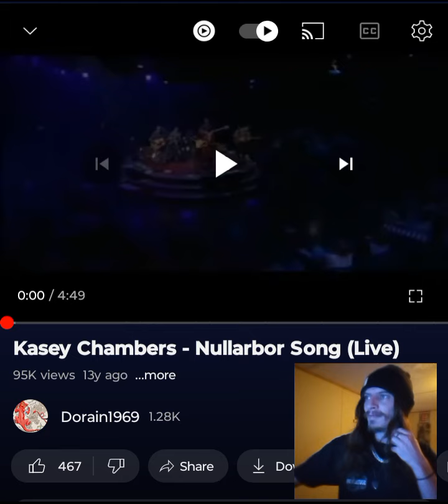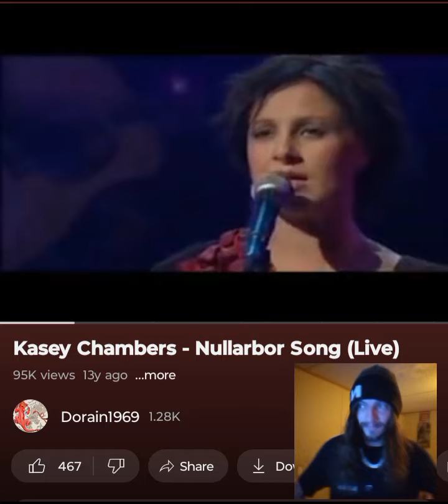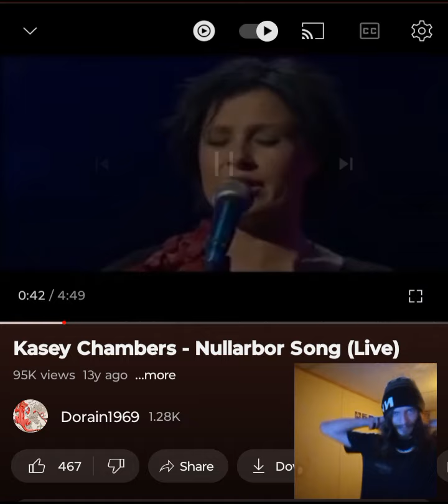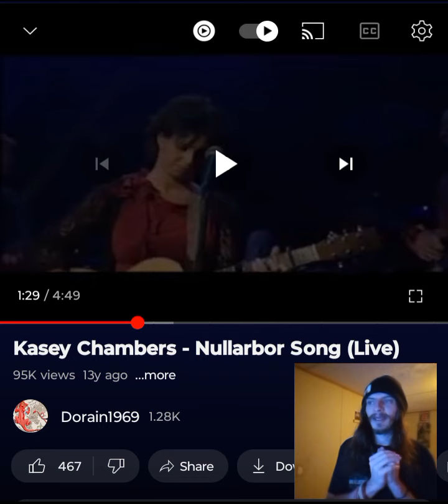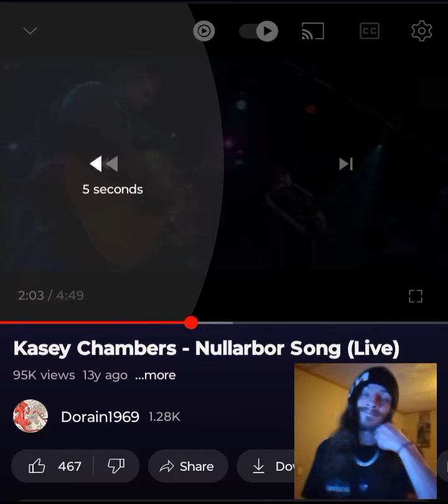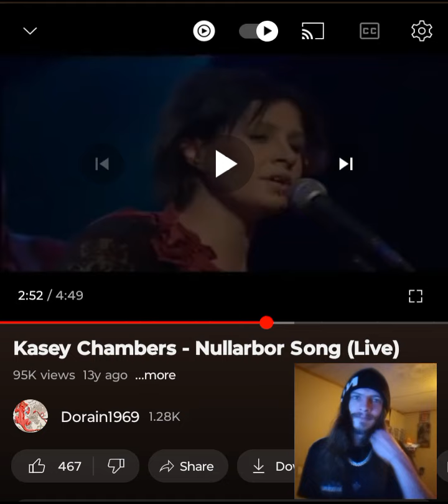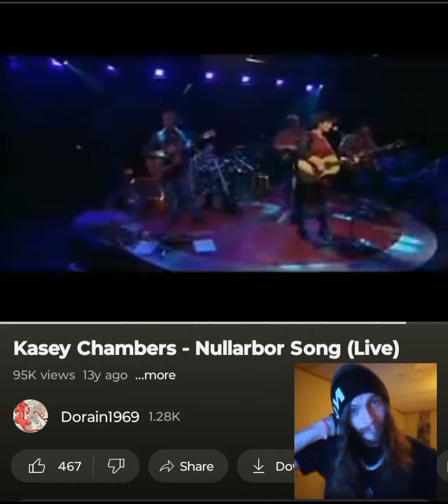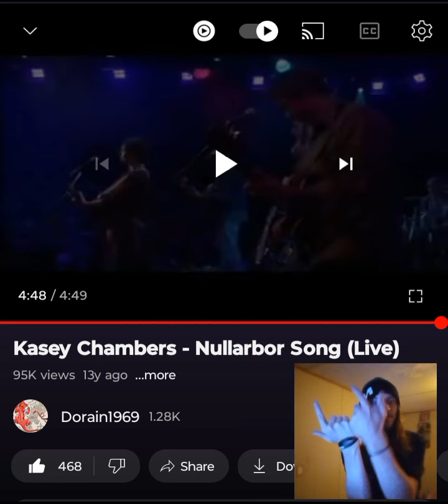KASEY CHAMBERS- NULLARBOR SONG(LIVE) I FELT THIS IN MY SOUL💜🖤 INDEPENDENT ARTIST REACTS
Damn this one really got me thinking deep. Thank you @brettbridger362 for this recommendation. This hit my heart. Enjoy. I love you guys. 💜🖤